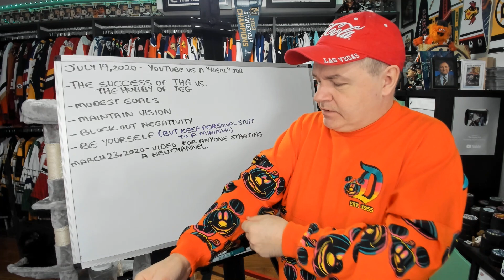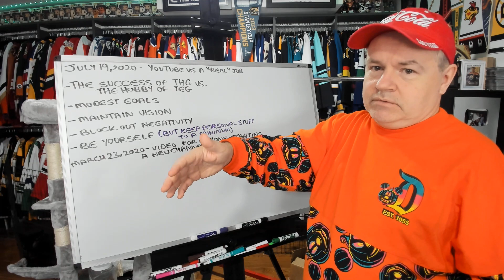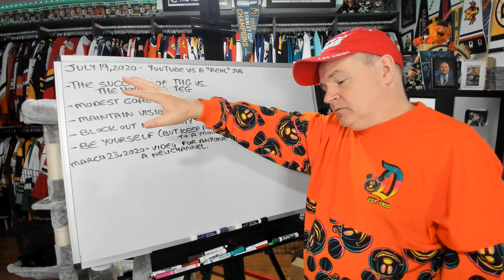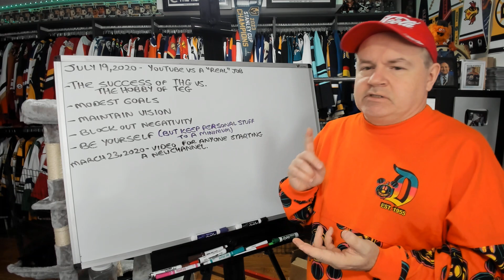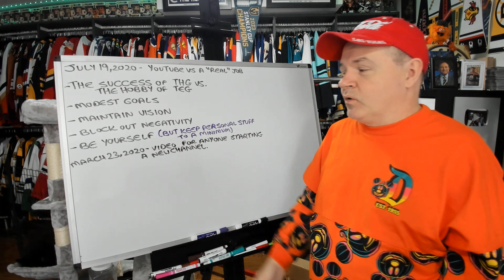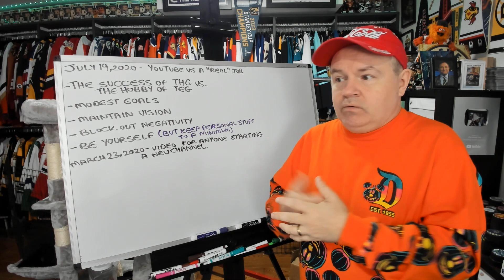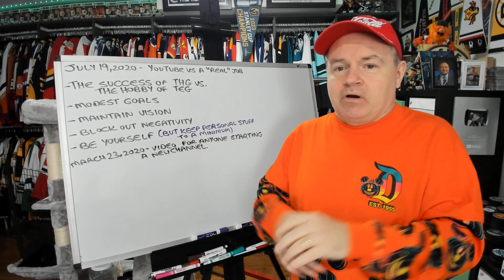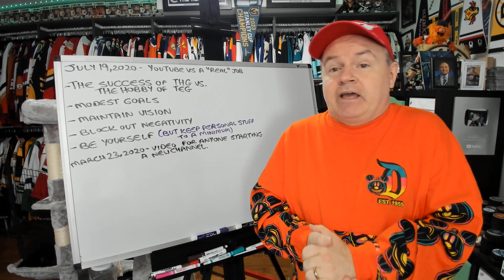My Advice for Aspiring Influencers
Well, now that this has become a university course in some places, I wanted to provide some advice to people starting out.